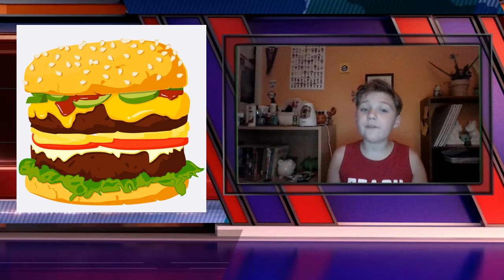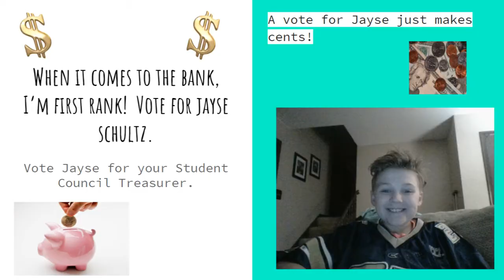Whitfield News 9/18/2020